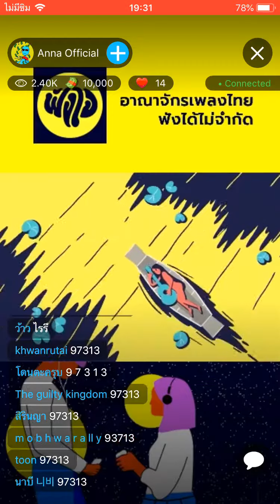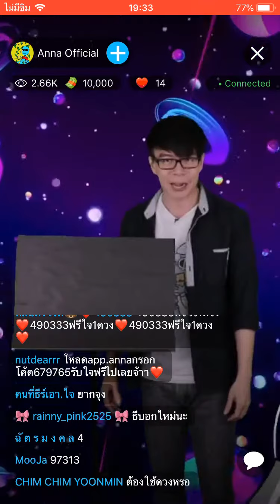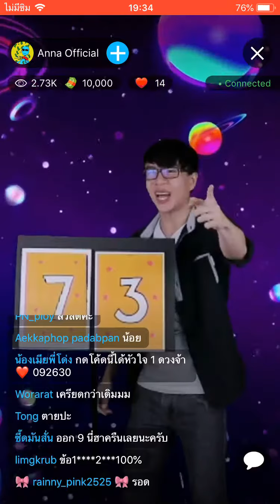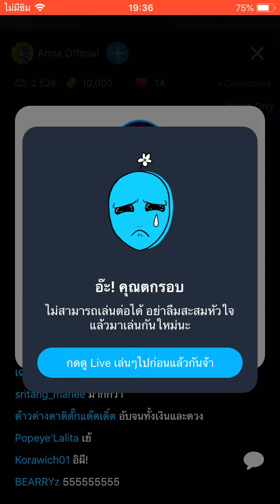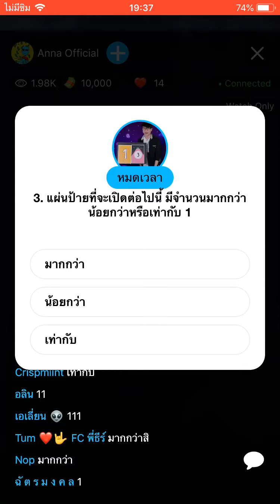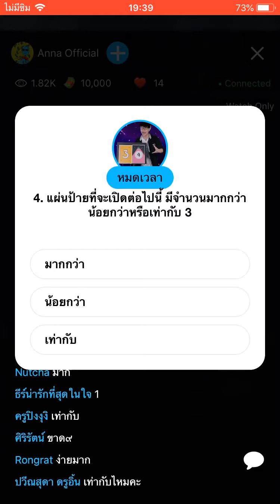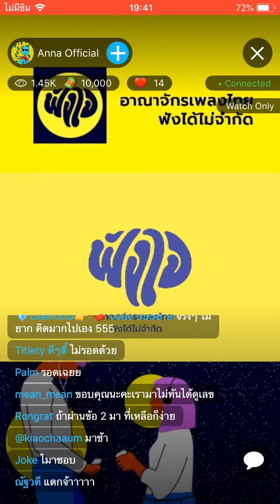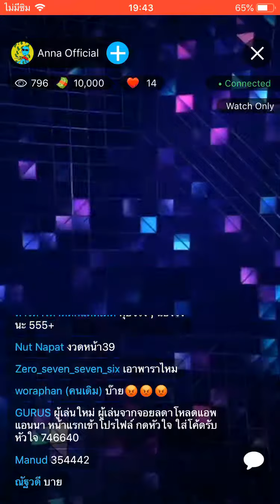Anna Quiz Show ( หวย ) 1 กรกฎาคม 2562